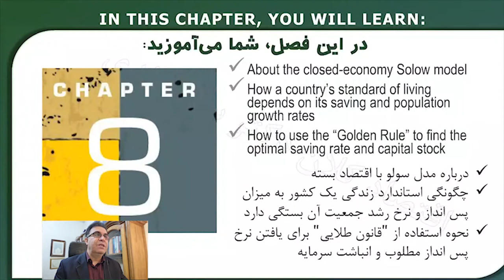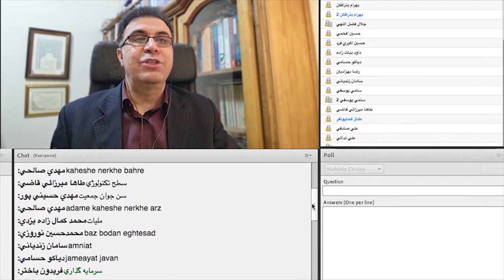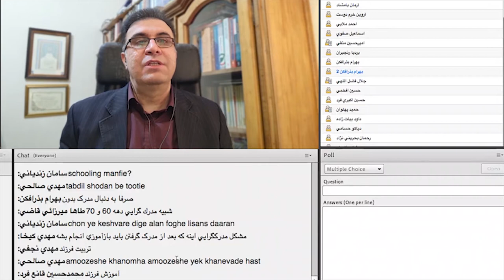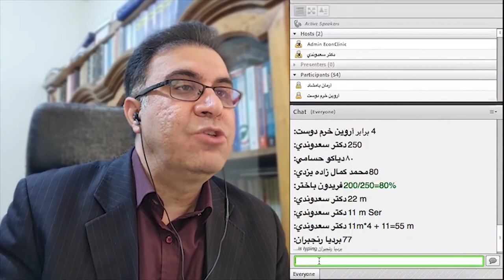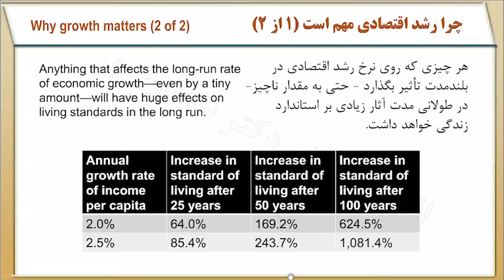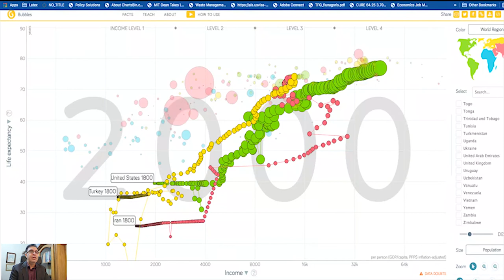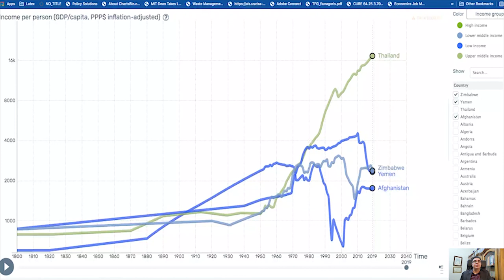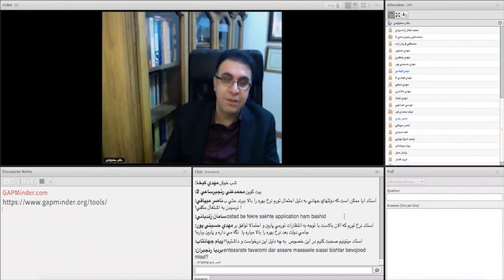اقتصاد کلان 4 جلسه اول (رایگان)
اقتصادکلان قسمتی از علم اقتصاد می باشد که با ساختار، رفتار و تصمیم‌گیری اقتصاد در سطح های کلان سروکار دارد؛ که این شامل اقتصاد ملی، منطقه‌ای و جهانی است. اقتصاد کلان و اقتصاد خرد،به وسیله ­ی رگنر فریش معرفی شد و عمومی‌ترین قسمت بندی در اقتصاد است.